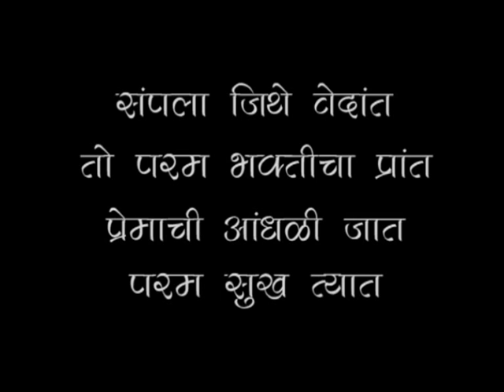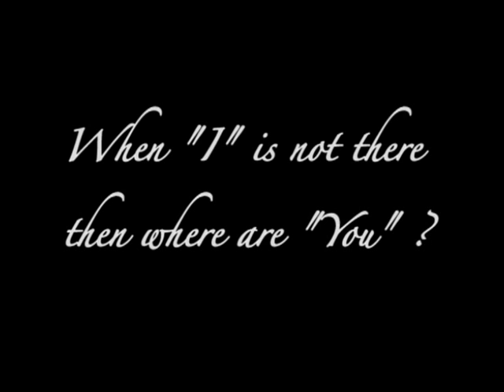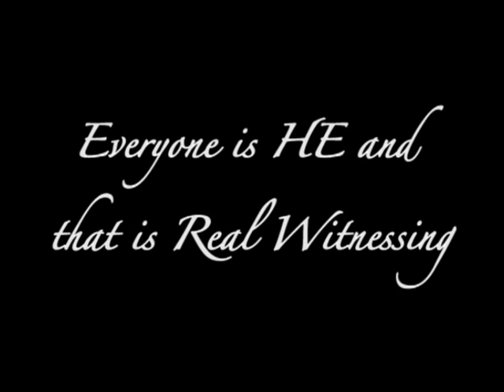Shri Ranjit Maharaj Janmashatabdi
ranjit maharaj